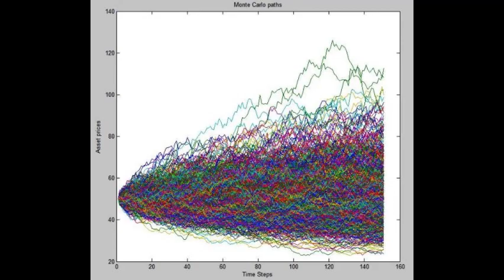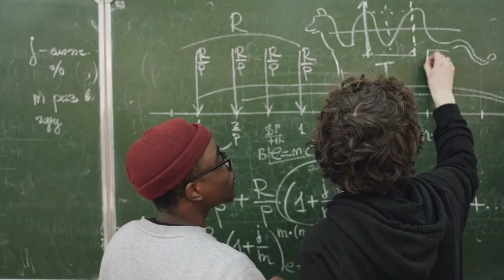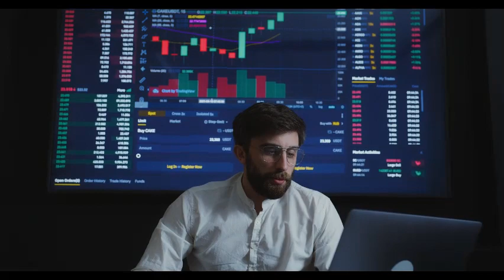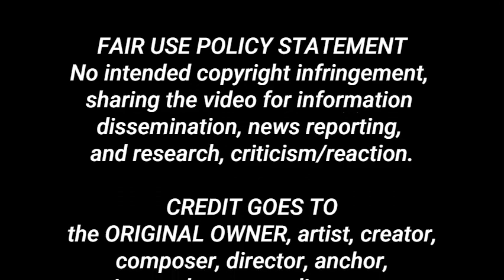WOW! BBM-SARA PANALO SA 10K NA IBA-IBANG SCENARIO NG MONTE CARLO SIMULATION! ANYARE? ARALIN NATIN.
This video is about the analysis made by the Chief Data Scientist of Publicus Asia, Dr David B. Yap Jr regarding their latest survey results at Publicus Asia Q1. In the analysis he mentioned that he ran the probability of who would win the elections for president and vice president ten thousand times using the Monte Carlo Mathematical Simulation. he shared his findings in the analysis. We shall attempt to explain the Monte Carlo Simulation in simple terms.